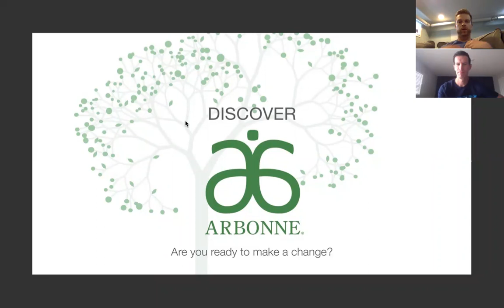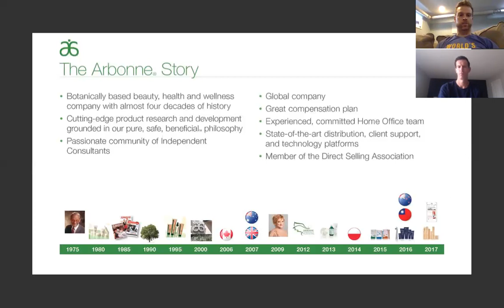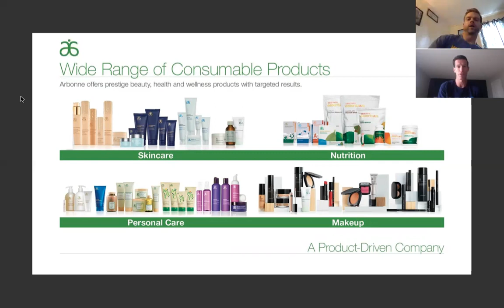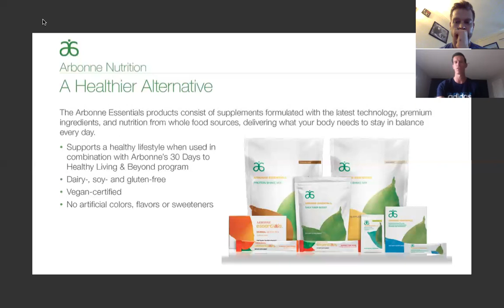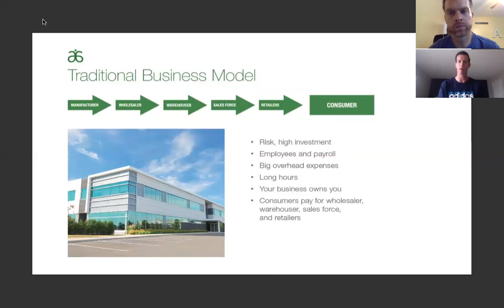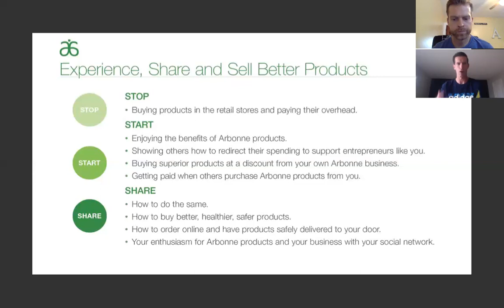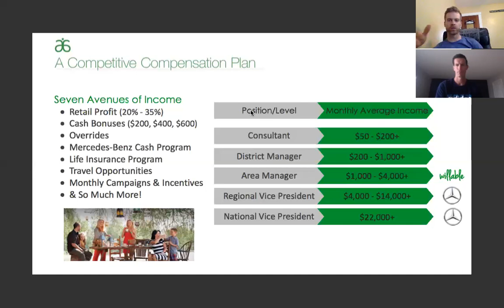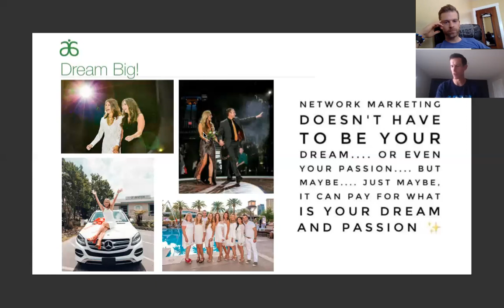Why Arbonne, Why Now? From Justen Arnold & Ryan Hogan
Join fellow gym owners from coast to coast as they chat about this 40 year old company, why they partnered with them, and why now during Social Distancing is a great time to take a first or second look.

If you'd like more info and want to connect with Justen